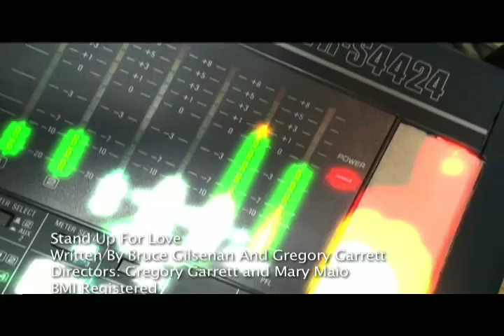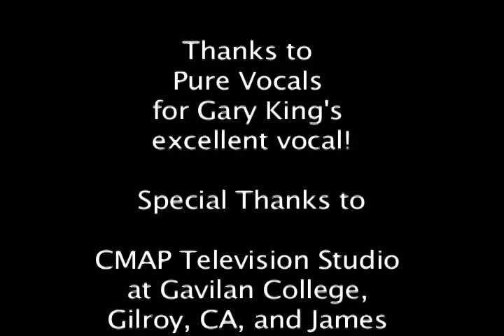Stand Up For Love (Dedicated To Michael Jackson)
Michael Jackson Music Video Tribute Dance Funk Song.